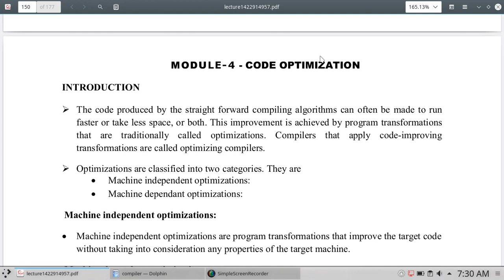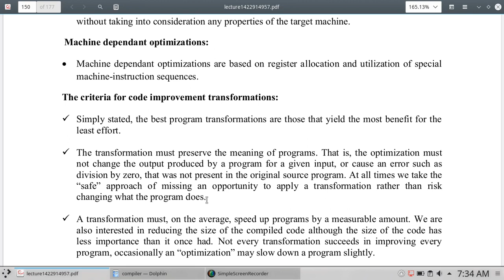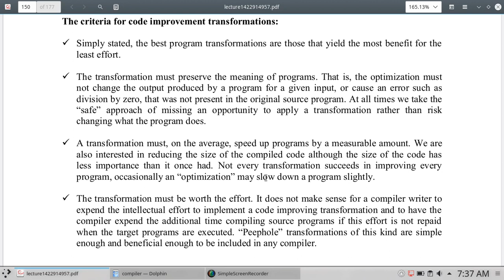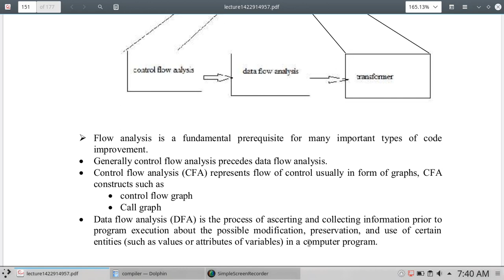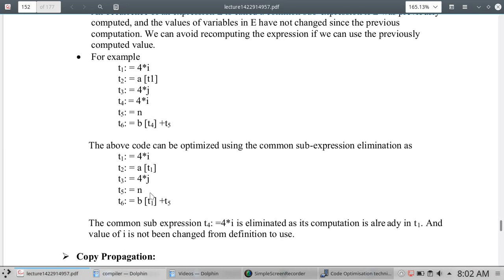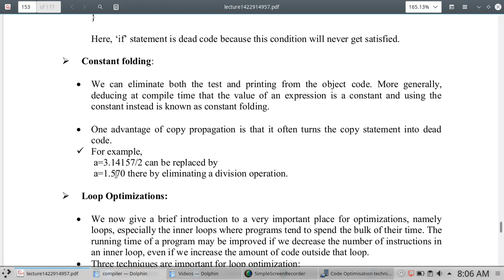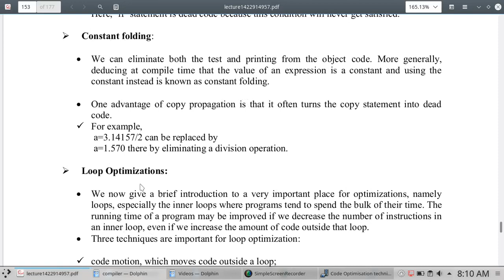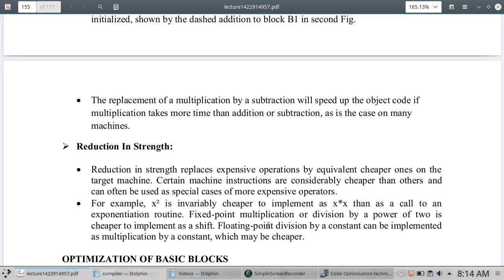Code optimization │Compiler Design│Malayalam Tutorial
PRINCIPLES OF COMPILERS  : Code optimization
Topics Discussed:

1. What is  Code optimization
2.Code optimization techniques